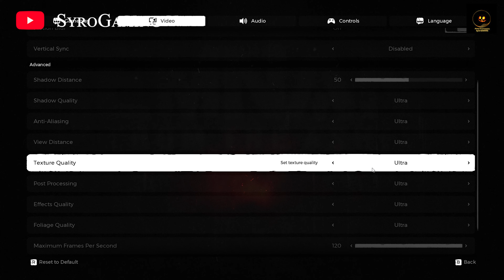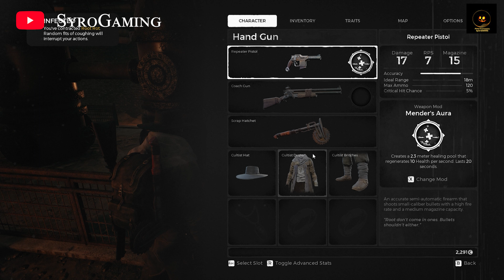Surviving the Apocalypse: My Remnant of the Ashes Story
Hi guys, welcome back to your channel. Today as per your request here is walkthrough of the gameplay hope you enjoy it Remnant from the ashes.
You Are about to enter the world of Darkness.

System specs --
CPU: AMD Ryzen 7 6800H 8 Cores 16 Threads (Base 3.2GHz, Boost 4.7GHz)
GPU: Nvidia GeForce RTX 3060 6GB GDDR6 (TGP:- 115W + 25W Dynamic Boost)
RAM: 16GB DDR5 4800 Mhz Dual Channel Ram
Hard Drive: 1TB SSD M.2 NVMe PCIe 3.0 + Additional M.2 Slot for Storage expansion
Display: 17.3 Inch 144hz 1080p Display (DCI - P3 100 Percent)